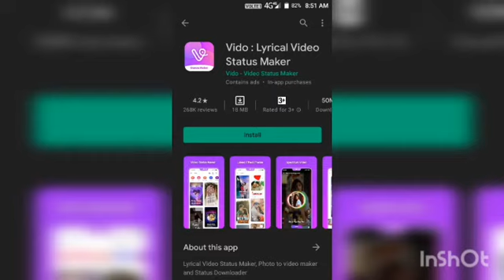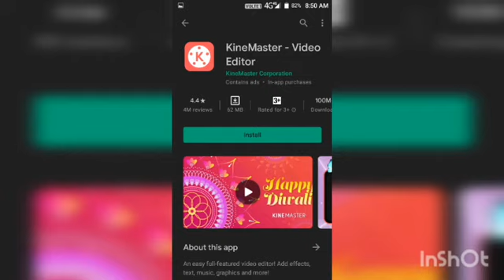Top 10 video maker apps : Top 10 video editor apps#